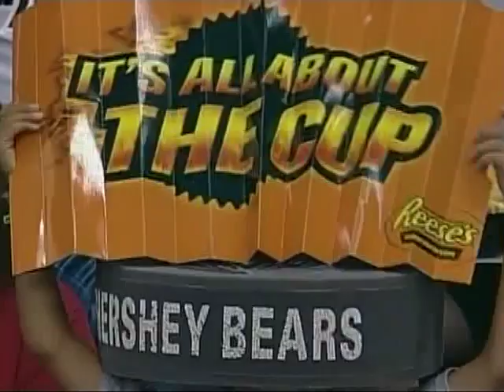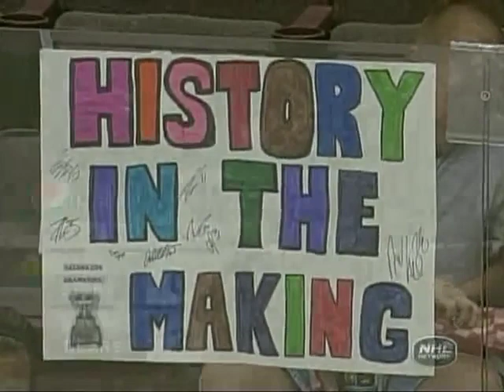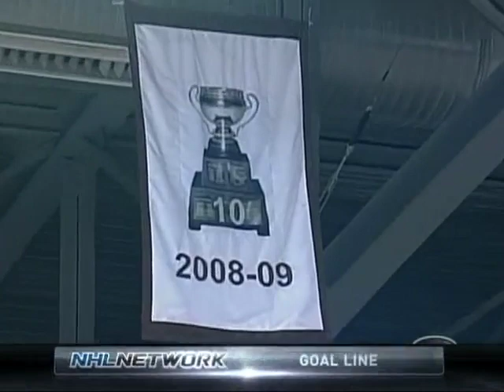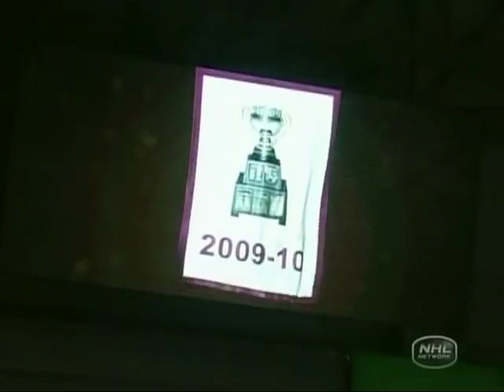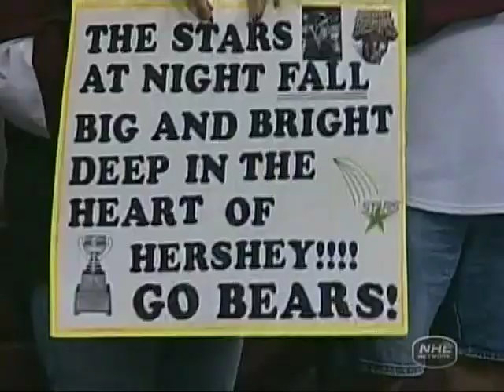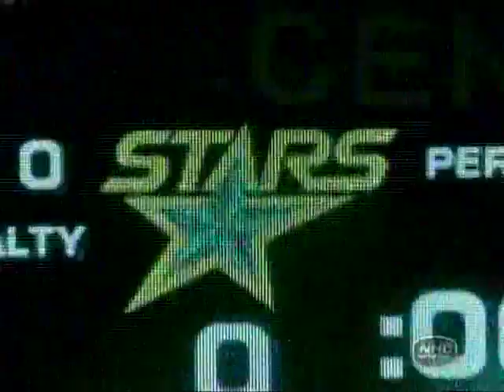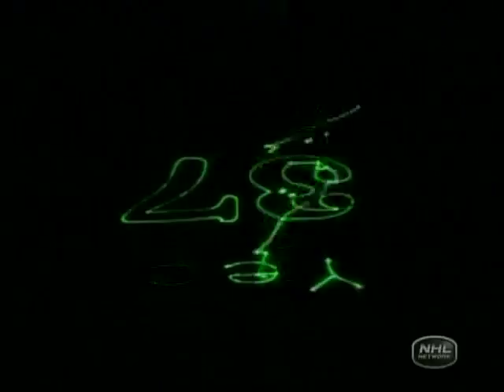Game 6 of Texas Stars vs. Hershey Bears in the Calder Cup Final (June 14, 2010)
Called by John Walton.